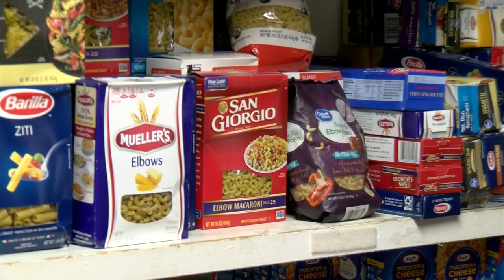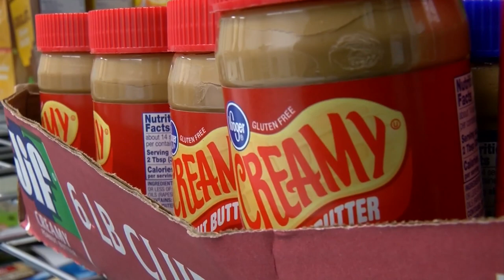Celebrate National Food Bank Day by donating to a local food pantry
Friday, September 2nd is National Food Bank Day. This is a great excuse to give back.